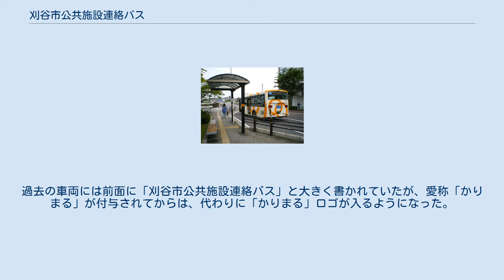刈谷市公共施設連絡バス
交通児童遊園バス停留所（2011年3月）。
 刈谷豊田総合病院バス停留所（2010年6月）。
 現在は病院前のロータリー内にバス停がある 刈谷市公共施設連絡バス（かりやしこうきょうしせつれんらくバス）は、愛知県刈谷市が運行するコミュニティバス。
1997年12月1日運行開始。
2019年4月1日に大規模な路線再編が行われ「かりまる」の愛称が付けられた。
それ以降は6系統が運行されており、バス事業者4社で分担して運行受託している（後述）。
各系統にラインカラーが設定されており、バス時刻表や路線図、バス停留所、バス車体の色もラインカラーで統一されている 。
 運賃は誰でも無料（刈谷市民であるかどうかを問わない）。
 有償の乗合バスではないが、乗合バス事業者に運行委託しているため、専用車両のナンバープレートは営業用の緑ナンバーである。
 毎日運行されている。
ただし、年末年始（12月29日～1月3日）は運休。
 2017年4月1日より専用バスロケーションシステムが運用開始、バス運行情報をパソコンや携帯電話・スマートフォンでリアルタイム検索できるようになった。
 2019年4月1日の路線再編で付けられた愛称「かりまる」のロゴデザインを、刈谷市が市内に本部を置く愛知教育大学に依頼し、選考の結果、同大学造形文化コース3年生の女子大学生の作品が採用された。
 運行主体は刈谷市。
2019年4月1日以降は、6路線を以下の4事業者で分担して運行受託している。
 ※ 過去にはフジキュー整備も運行受託していたが、2019年4月1日の路線再編により撤退している。
 刈谷市北部の洲原温水プールから、井ケ谷、東境、一里山、一ツ木、築地、小山（恩田）、桜地区、中心部の主要施設を経て、刈谷市役所に至る路線。
 運行委託先は名鉄バス。
ラインカラーは青色。
 2019年4月の路線再編より、西境線に代わり井ケ谷地区への乗り入れを開始した。
また、一ツ木地区以南の経路について、生きがいセンター経由から恩田松雲院経由へと変更されると共に刈谷市役所発着になった。
 洲原温水プール行きの最終便である8便についてはつくし作業所への乗り入れを行わず、洲原公園北口から洲原温水プールまで直行する。
 おもな停留所は、洲原温水プール、愛知教育大学入口、刈谷ハイウェイオアシス、一里山市民館、刈谷駅北口、ひまわり、刈谷豊田総合病院、刈谷駅南口、刈谷市役所。
 刈谷市北部の刈谷ハイウェイオアシスから、西境、今岡、今川、泉田、築地、重原地区、中心部の主要施設を経て、刈谷市役所に至る路線。
ラインカラーは緑色。
 2019年4月の路線再編までは、洲原温水プールまでの運転であった。
早朝のひまわり行1便・2便については富士松図書館・刈谷ハイウェイオアシスを経由しない経路で運行をされていたが、路線再編後（現在は先述の通り同区間を東境線として運行）は富士松図書館・刈谷ハイウェイオアシスを経由するようになっている。
 また、総合運動公園以南の経路について、恩田松雲院経由から生きがいセンター経由に変更されると共に刈谷市役所発着になった。
 おもな停留所は、刈谷ハイウェイオアシス、西境市民館、富士松駅、総合運動公園、生きがいセンター、刈谷駅北口、ひまわり、刈谷豊田総合病院、刈谷駅南口、刈谷市役所。
 刈谷市中部の総合運動公園から、一里山、一ツ木、築地、小山（池田）、桜地区を通り、ひまわりを経由してから中心部の主要施設を回り、刈谷市駅に至る路線。
ラインカラーは紫色。
 2019年4月の路線再編より、刈谷市役所から刈谷市駅まで延伸された。
 おもな停留所は、総合運動公園、一ツ木駅南、産業技術センター、生きがいセンター、刈谷駅北口、ひまわり、刈谷豊田総合病院、刈谷駅南口、刈谷市役所、刈谷市駅。
 刈谷市南部の半城土町大原から、野田（東刈谷）、高須、半城土地区を通り、中心部の主要施設を経由して桜、高津波（原崎・高倉）、小山地区（稲場）を経て、総合運動公園に至る路線。
 運行委託先は大興タクシー。
ラインカラーは赤色。
 2019年4月の路線再編まで（当時は東刈谷線）は、生きがいセンター前までの運行であったが、高倉町・日高町の区間について当路線での運行になり総合運動公園までの運行となった。
 おもな停留所は、半城土町大原、東刈谷駅南口、たんぽぽ、ひまわり、刈谷豊田総合病院、刈谷駅南口、刈谷市役所、生きがいセンター、総合運動公園。